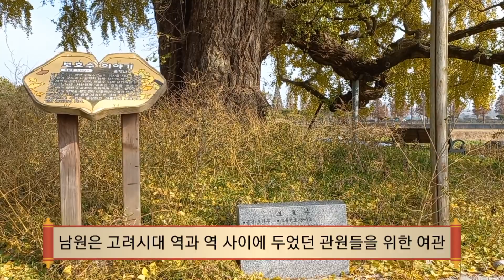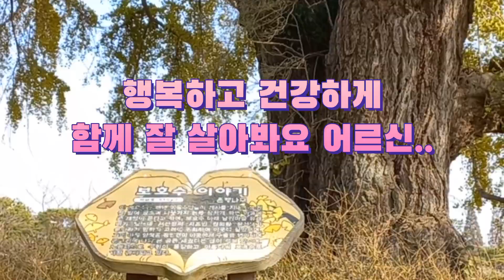천살을 먹은 은행나무 보호수가 서산에?자연의미화 서산여행 [자연의미화]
고려시대 심겨진 은행나무가 서산의 남원마을에 있다는 사실